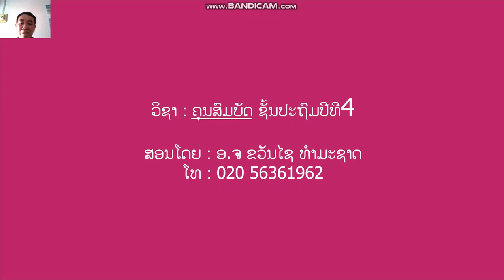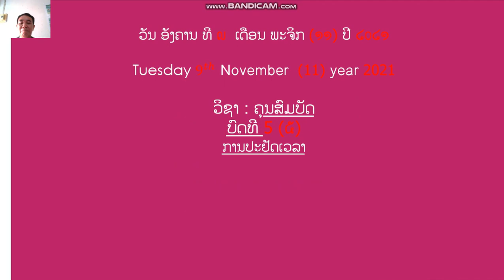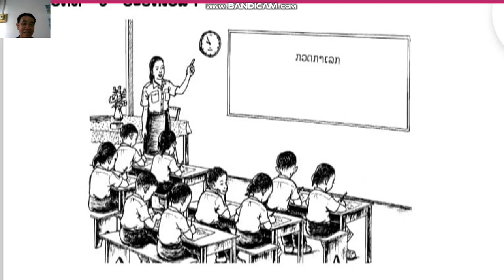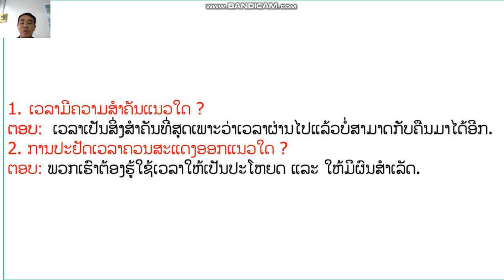ຄຸນສົມບັດ ປ4 ບົດທີ 5 ວັນທີ 9 ດ 11